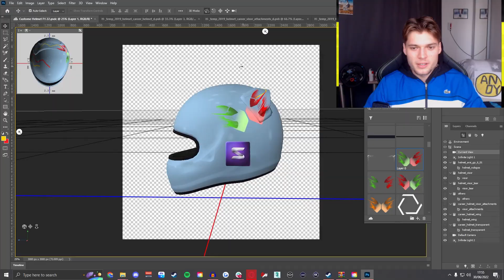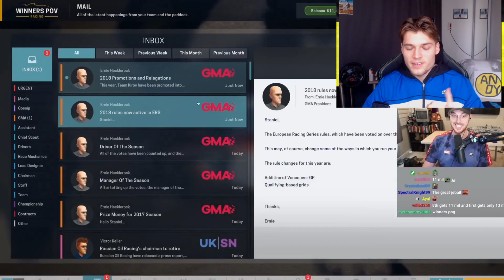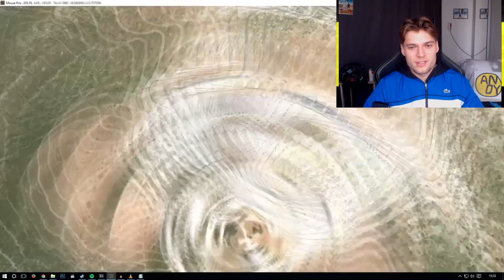10 WÜNSCHE für F1 23! Features die das kommende F1 2023 Spiel verbessern würden | F1 23 deutsch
0:00 Intro
0:48 rote Flagge
1:21 Updates die sich optisch auswirken
2:01 myTeam Auto Gestaltung
3:05 Testfahrer
3:33 Kalender frei anpassen
4:23 myTeam in F2 / F3
4:47 KI Fehler verbessern
6:00 Strecken Editor
6:40 Story Modus
7:52 echte Sponsoren